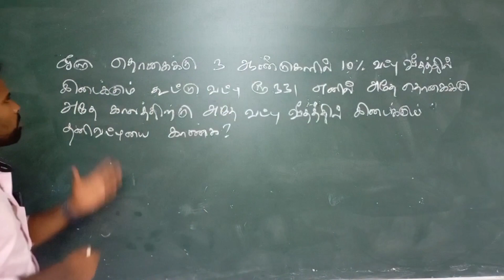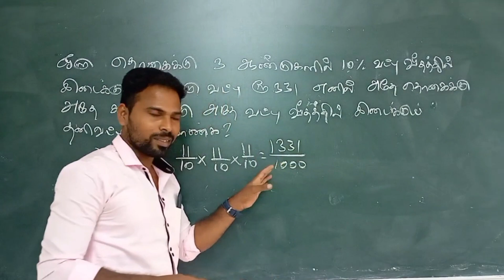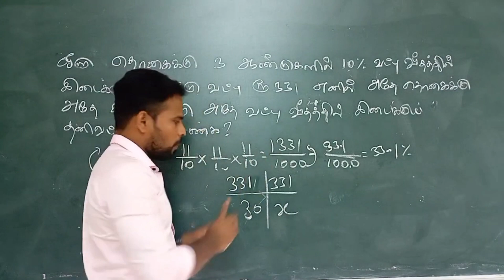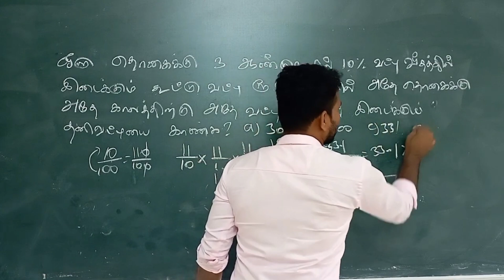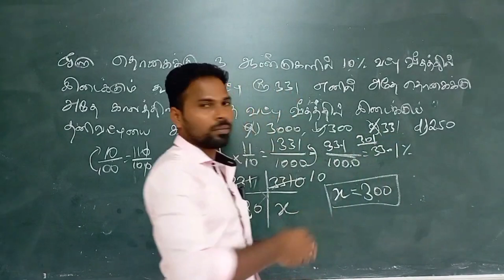Simple interest+Compound interest||TNPSC maths shortcut in Tamil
@தமிழ் கணிதன்

 Username: tamilkanithan912017